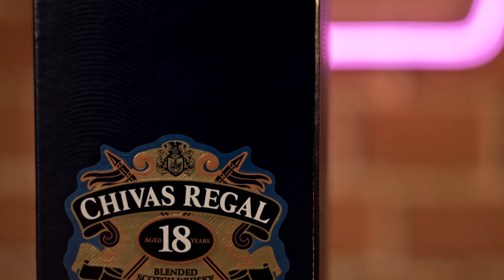Обзор виски CHIVAS 18 Лет Премиум бленд. Виски в подарок за которые не стыдно.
Сегодня мы сделаем обзор на Chivas Regal. И не просто на Chivas – его 12-летний вариант все знают – а на 18-летний. А это уже две большие разницы! И дело тут не только в цене.
Хотите узнать о дегустационных характеристиках виски и о том, кому можно его подарить? Тогда смотрите ролик!

В ЭТОМ ВЫПУСКЕ:

00:00 – Приветствие
00:23 – Почему Chivas Regal относится к de-lux брендам
00:42 – Открываем коробку и бутылку
01:39 – Оцениваем цвет
02:03 – Оцениваем аромат
02:47 – Оцениваем вкус
04:45 – Стоит ли новичку пробовать 18-летний Chivas?
05:53 – Гастрономическое сопровождение
06:58 – О производителе
08:24 – Итоги